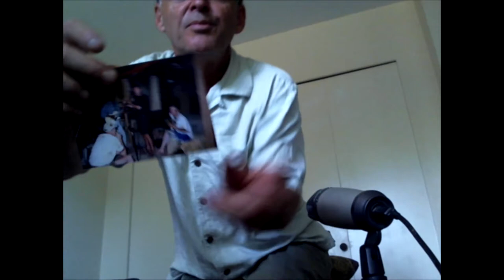Rooster Crow Barn ( Bminor)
Rooster something ... just a mic test.

Stand by for further instructions. (Carnegie Hall next).

Recorded: Victoria, BC 23-Sept-2014
Editor: Sony Vegas Pro 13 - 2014 [rough pre-edit]
Mic: Sampson Multi-Pattern Condenser
Laptop: Acer Aspire E 15 [E5-571-56WG] 8Gb Memory, i5